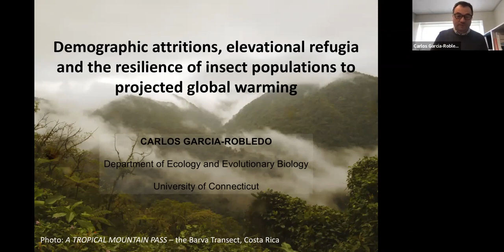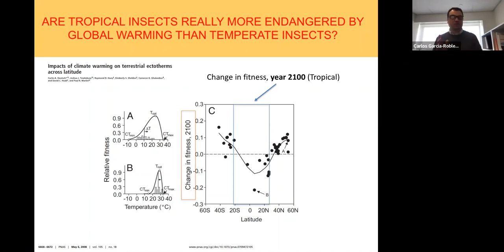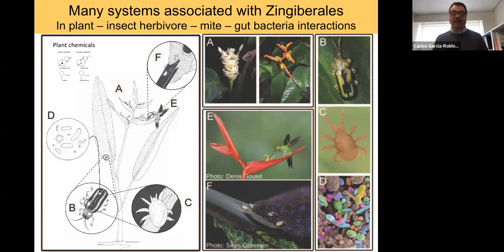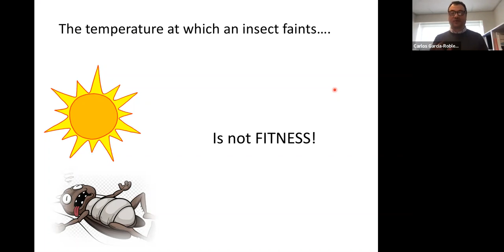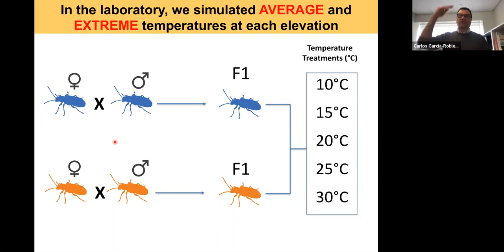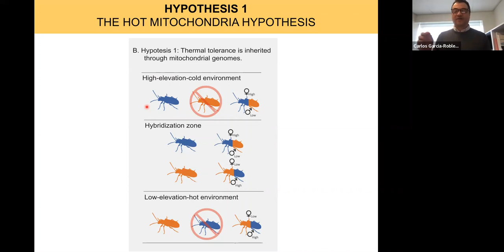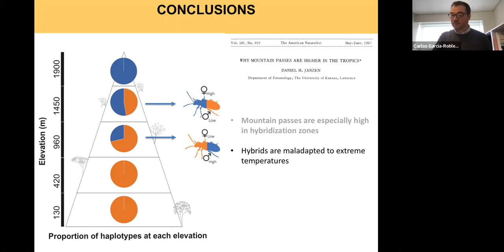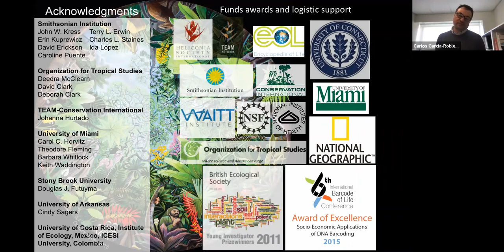Climate Change and Insect Declines in the Tropics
In this edition of our Seminar Series Dr. Carlos Garcia-Robledo, Assistant Professor of Ecology and Evolutionary Biology at the University of Connecticut, discusses demographic attritions, elevational refugia, and the resilience of insect populations to projected global warming. See the full description below:

"Tropical mountains might protect species from global warming by facilitating biotic migrations upslope. Current predictions of tropical biotic responses to global warming are based on correlations between species elevational distributions and temperatures. Because biotic attritions, range shifts, and mountaintop extinctions result from complex demographic processes, predictive models must be based on mechanistic associations between temperature and fitness. Using plant-insect interactions, we combined long-term temperature records with experimental demography to determine the contribution of local adaptation to organismal resilience in a warming world."

This seminar was given on Wednesday, February 16, 2022.